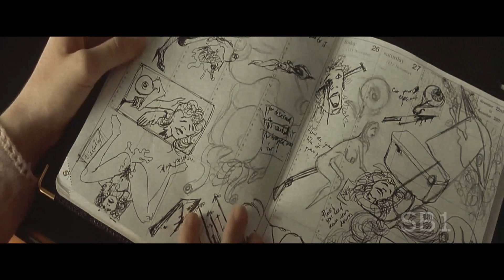Todd Phillips & Martin Scorsese's JOKER Teaser Trailer (FAN MADE)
Still not sure what to make of the news but the one thing that caught my interest and tried to anchor on would be keeping it very in tone with Scorsese masterful Taxi Driver, which I took inspiration from for this, as always comment and enjoy!

Footage:
Terminator Genysis
Maniac
Gotham
Prisoners
Dexter
Man On The Moon
The Grand Piano
Lewis
House MD
The Trust
Oldboy
The Drop
Death Sentence
Gangster Squad
The Departed
Watchmen
Carrie
Halloween
The Guest
American Psycho
Goodnight Mommy
We Need To Talk About Kevin
Suicide Squad
The Take
Bronson
Chloe

Pink Floyd - Dark Side Of The Moon
Van Morrison - Comfortably Numb
Sarah Collins - What A Difference A Day Makes